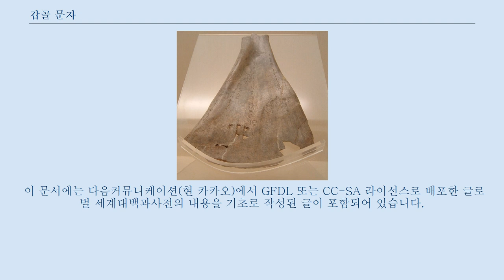갑골 문자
높을 고(高)와 소 우(牛)와 숫자 삼(三),오(五)가 언급된 갑골문 갑골문(甲骨文)는 중국 대륙에서 청조 말엽인 1899년에 안양현 소둔촌, 상의 수도였던 은허(殷墟)에서 왕의영(王懿榮)이 최초로 발견한 이후 중국 도처에서 대량으로 발굴된 중국 고대 문자로서 거북이의 배딱지[龜甲]와 짐승의 견갑골[獸骨]에 새긴 상형문자였다.
 거북이 배딱지[腹甲]를 나타내는 갑(甲)자와 짐승의 견갑골을 표현한 골(骨)자를 합하여 갑골문(甲骨文)이라고 명명하였다.
 발견된 지역 명칭을 따라 은허 문자라고 부르기도 한다.
 갑골문자는 상형문자이고 한자의 초기 문자 형태에 해당한다.
 발굴된 뼈 연대는 대부분 기원전 1200년에서 기원전 1050년으로 상말기에 해당한다.
 현재까지는 은허(殷墟)를 위주로 중국 대륙에서만 발견되었다.
 요하 동부에서는 갑골을 발굴했지만, 갑골문을 새긴 게 단 한 점도 없다.
 갑골문은 1899년 청조 말기에 안양현 소둔촌, 상의 수도였던 은의 폐허에서 왕의영(王懿榮)이 최초로 발견하였다.
 당시 한약재로서 쓰이고 있었다.
 1928년 중앙연구원을 설립하여 동작빈 선생 주도하에 본격으로 발굴하고 조사하였다.
 현재까지 십육만 편, 오천 자가 발견되어 그중에 천 자 정도가 완벽히 해독되었다.
 세계 각국 박물관에 흩어져 보관되어 있다.
 은허에서 출토된 거북이 배딱지와 짐승 견갑골에 새긴 상형문자로서 한자의 원형이다.
 이것은 점치는 데에 사용했으므로 복사(卜辭)라고도 하는데 반경(盤庚)에서 주왕조까지 12 왕, 273년간에 제작되었다.
 거북이 배딱지나 짐승 견갑골을 사용한 복점은 신석기시대에 행했지만, 여기에 문자를 새긴 것은 상(商)뿐이다.
 현재 알려진 한자의 가장 오래된 형태로, 회화성 요소가 있으나 순수한 회화문자보다 진보했다.
 지금까지 한 연구로써 밝혀진 내용은 제사·풍우·전렵(田獵)·농경·군사·사명(使命)·질병·복점 등이다.
 발굴 이후 상의 제사·정치·사회·경제 등을 연구했고 전설로만 전해졌던 상이 중국에서 가장 오랜 왕조라는 사실을 규명했다.